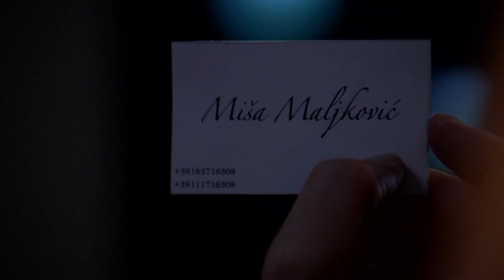Ljubisa Ristic objasnjava sta je "Duboka drzava" - Vojska, policija i tajne sluzbe, a ne politicari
Gosti: Aleksandar Pavić - Politikolog
Ljubiša Ristić - Pozorišni reditelj